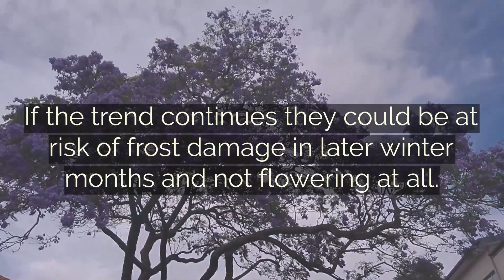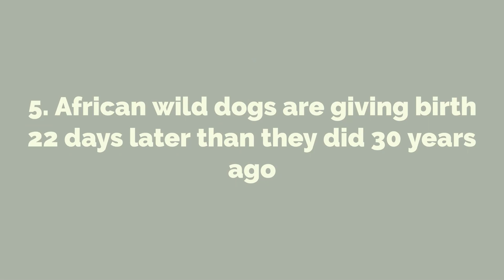Five climate impacts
Climate change is already having an impact in southern Africa